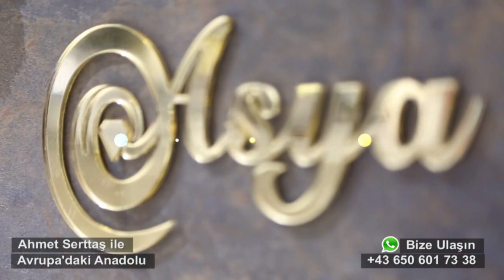12 Mayıs Avrupa'daki Anadolu Asya Gold & Asya Mode